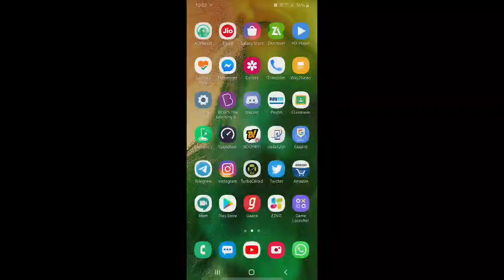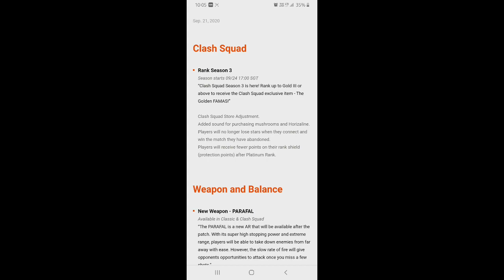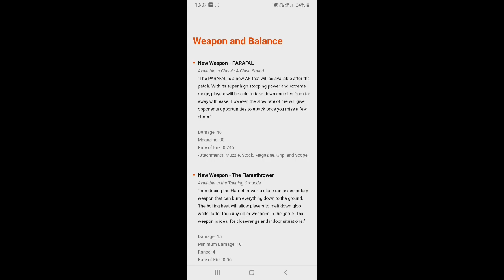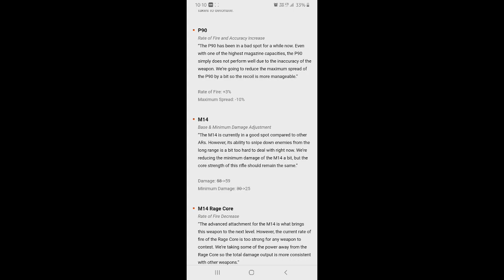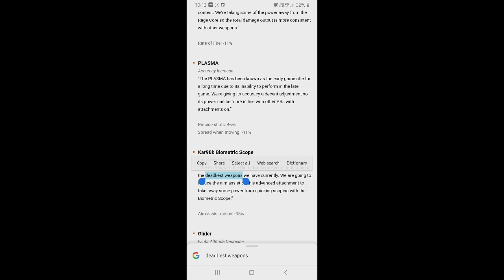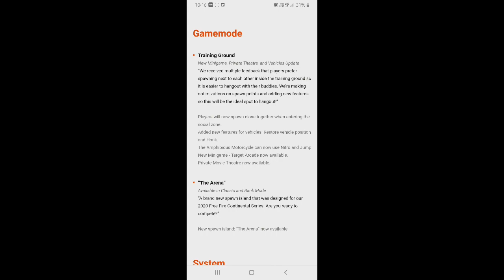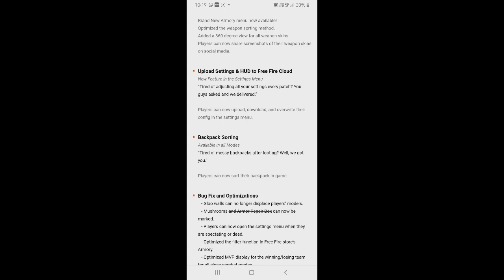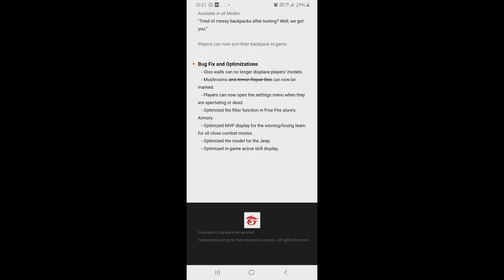Patch notes of OB24 Update | Freefire New Update | Explained in Telugu